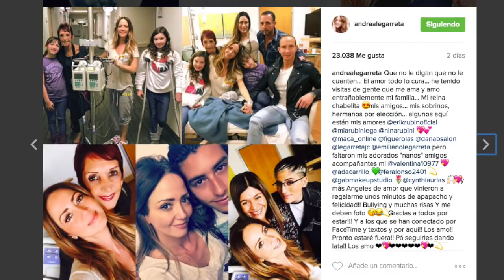Telenovela FUE RECHAZADA en USA!! Chismes